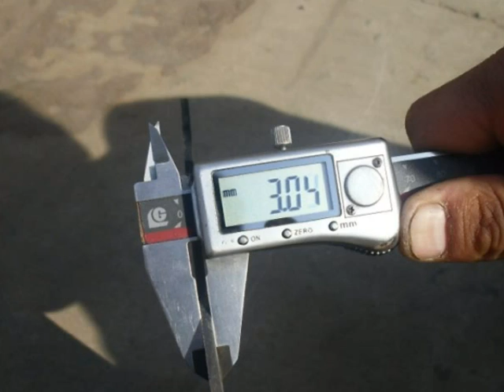UHMW 1/8 inch(1/8") Thk, 5/16 inch(8mm) Thk, 1/4inch(6.35mm) or 6mm THK UHMW sheetings factory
Available Thick size: 1/8", 5/32", 3/16", 1/4", 5/16", 3/8", 7/16", 1/2", 9/16", 5/8", 11/16", 3/4", 13/16", 7/8", 15/16", 1".

We are the manufacturer for UHMW sheet, Available Thickness are 1/8" (3mm UHMW) Thick, 3/16" inch(4.8mm UHMW) Thick, 1/4" inch(6.35mm UHMW) THICK, 6mm UHMW Thick, 5/16" thick UHMW, 3/8" thick UHMW, 1/2"thick UHMW plates or other sizes. Cut to size UHMW sheet are all ok to manufacture.